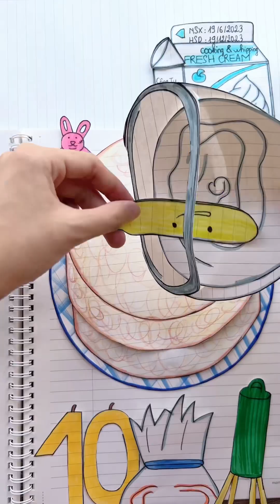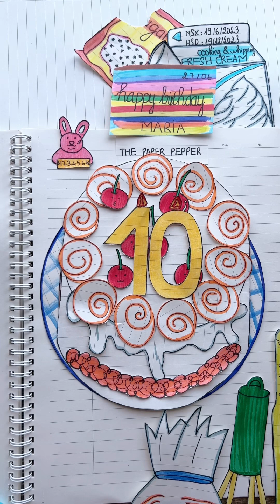The Paper Pepper | Making a birthday cake 🎂